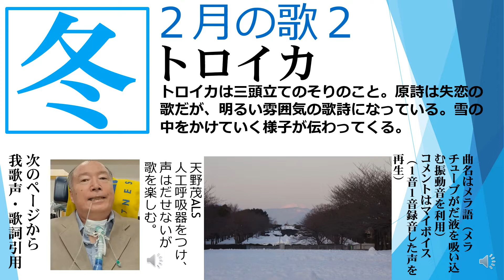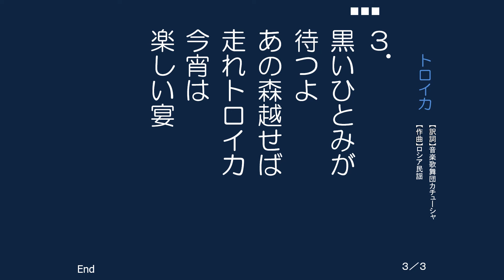トロイカ up45・天野茂冬・2月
トロイカは三頭立てのそりのこと。原詩は失恋の歌だが、明るい雰囲気の歌詩になっている。雪の中をかけていく様子が伝わってくる。